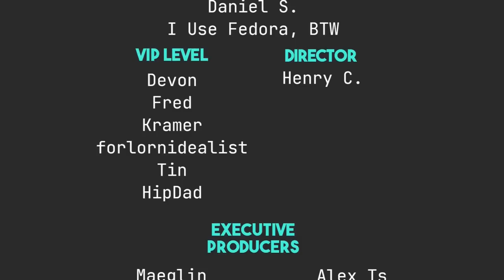Arch Is More Stable Than Debian (Not Really...)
Yes. The title is clickbait. No. I don't care. No, Debian isn't as unstable as Arch. Yes, I know that. This is a story about how I am an idiot.